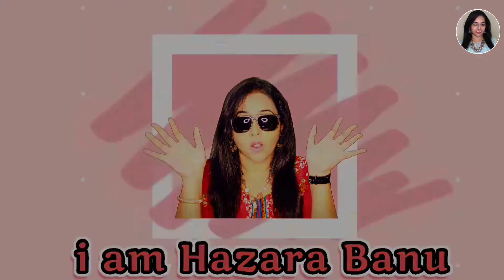NOMINATE ஆகாதவங்களுக்கு ஆப்பு|Bigg Boss Tamil season 4 day 49|BiggbossTamil|iamHazaraBanu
hello friends,
today we are going to discuss about day 48and promo of day 49 of bigg boss tamil season 50,the latest show stopper ,the recent promos,memes and etc.

do share ur thoughts in comments section

hello friends check out this video